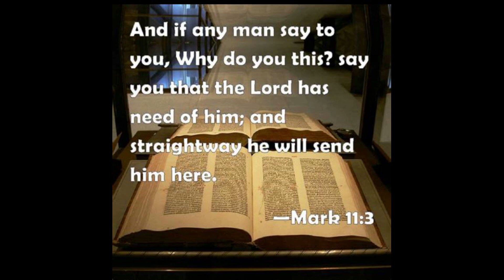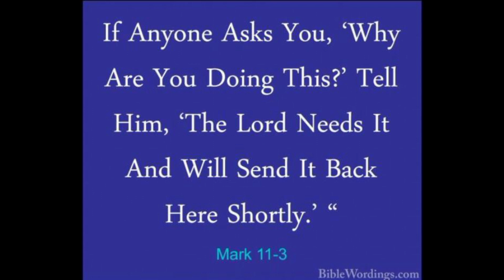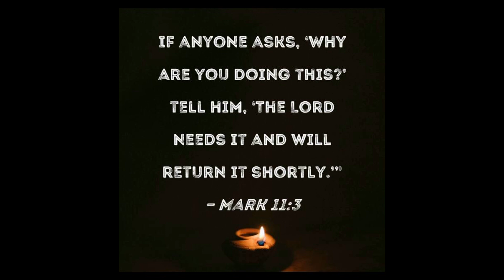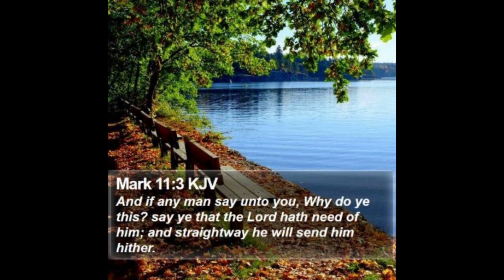Daily Bread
" If anyone asks," Why are you doing this ? Tell him "The Lord needs it .